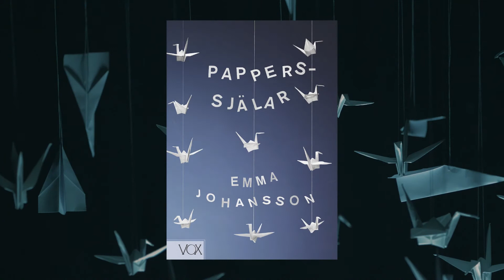Papperssjälar - boktrailer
Bok av Emma Johansson
Producent/Regi: Sofie Bällstav
Foto: Esaja Ekman
Redigering: Saga Grönkvist

Om Papperssjälar:
Emilia är inte så peppad på livet längre. Hon har inte varit det sen den där dagen förra våren när Theresia blev påkörd av tåget. Men varför påverkar det Emilia så mycket?
Ingen förstår varför hon förändrats, men sanningen är att Emilia har en hemlighet som rör Theresias död. En hemlighet som kan förändra allt.

Papperssjälar ges ut av Vox by Opal, september 2017.